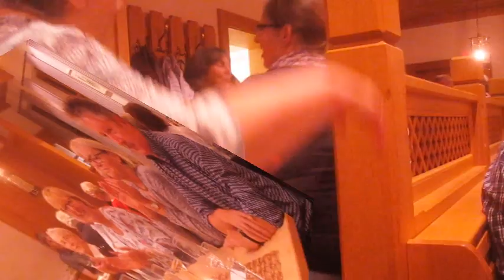Fränkische Weinprobe so wie ich Sie mag